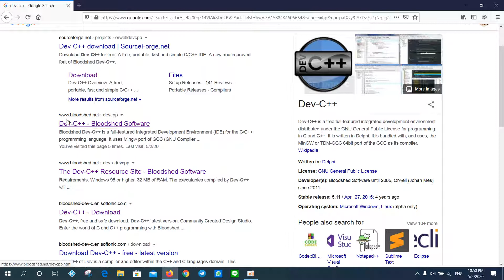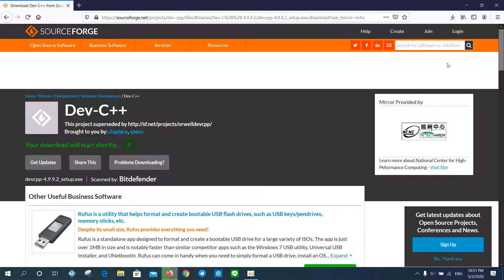How to download Dev C++ on Laptop | របៀបទាញយកកម្មវិធី Dev C++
សួស្ដី! វីដេអូនេះបង្ហាពីរបៀបទាញយកកម្មវិធី Dev C++ ពីអ៊ីនធឺណិត យកមកប្រើក្នុងកុំព្យូទ័រ។
Hi! in this video, I want to show How to download Dev C++ on Windows 10.